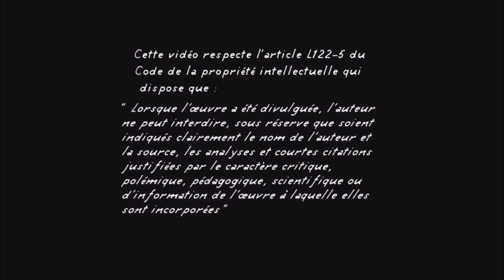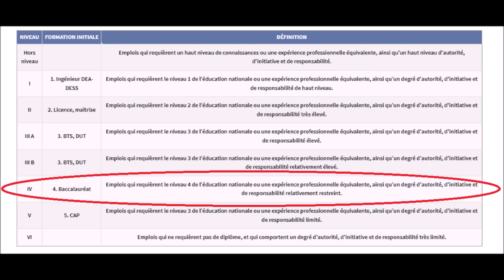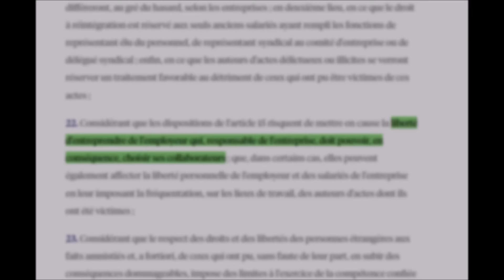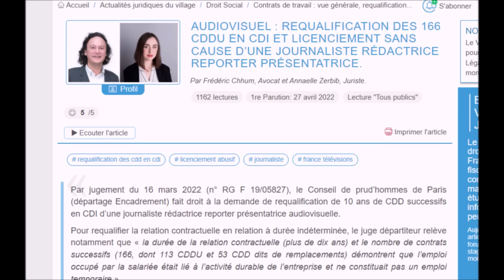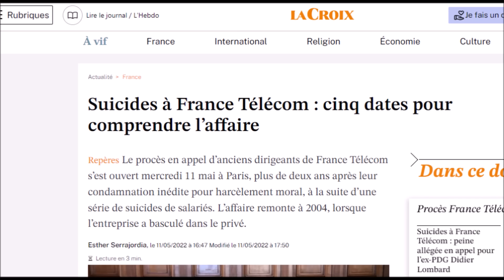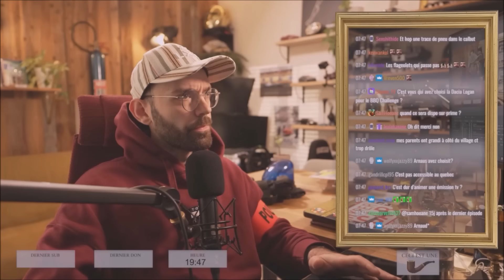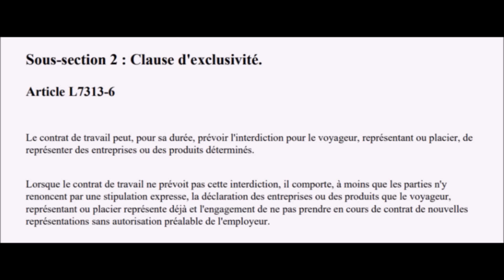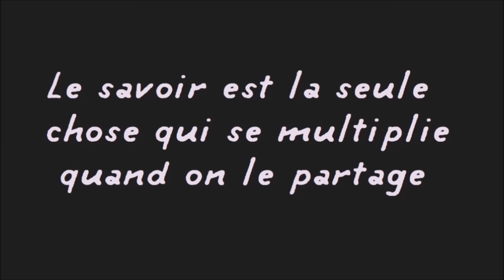VILEBREQUIN : le vrai du faux de la vidéo de Pierre CHABRIER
Le 15 août,  Pierre Chabrier, un des deux youtubeurs de l’ancienne chaine VILEBREQUIN,  a publié une vidéo dans laquelle il explique notamment les raisons de la fin de la chaine.
Il aborde aussi, et ce sera l’objet de la vidéo, quelques points de droit du travail. J’ai déjà sorti une vidéo à propos de la chaine VILEBREQUIN, sur la façon dont les deux acolytes traitaient la sécurité des personnes qu’ils employaient et sur les conséquences sociales de l’arrêt de la chaine sur les contrats de travail

Vidéo non monétisée, sans placement de produit.

Plus d'infos dans le premier commentaire épinglé

00:00 Bande annonce
01:40 l’embauche de la copine
05:28 un juge peut-il interdire une embauche ?
05:57 pas de risque ?
06:32 peut-on recourir au CDD ?
08:38 conclusion : pouvait-on recourir au CDD ? OUI !
09:45 passage en CDI obligatoire ?
10:14 prime = CDI ?
10:31 le non-renouvellement
11:56 des mots durs ? vraiment ?
12:19  vie pro /  vie perso
12:43 : les RPS Risques psychosociaux
15:21 les Risques professionnels
17:02 les démissions représentent la moitié des départs
17:23 les contrats interdisant de travailler pour un autre employeur
21:05 réclame…